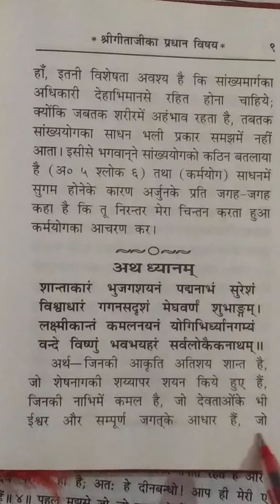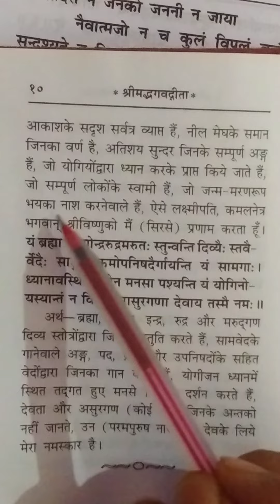शान्ताकारं भुजंगशयनं पद्मनाभं सुरेशं विश्वाधारं गगन सदृशं मेघवर्ण शुभांगम्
भगवान विष्णु का ध्यान मंत्र